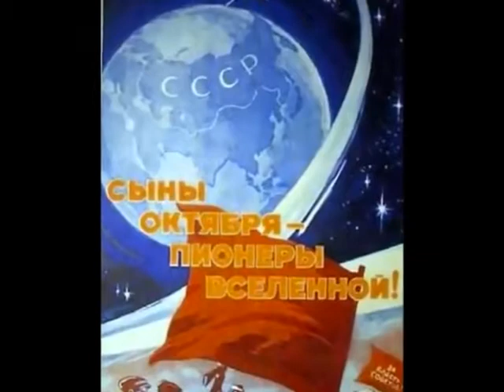1917 - 2017 Επαναστατικό Εμβατήριο Μπολσεβίκων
Όλος ο κόσμος θα καεί στήν
πυρκαγιά που άναψε το Σμόλνι.
Του Αβρόρα οι ομοβροντίες
δεν θα σωπάσουν ποτέ,
μαζι με το απλωμένο χέρι του Λένιν,
θα μας δίνουν το συνθήμα,
θα γίνονται το εγερτήριο μας
στον ρυθμό της Διεθνούς
και θα πυρώνουν το βλέμα μας,
το βλέμα των μαχητών του Οκτώμβρη.
Η επανασταση μας έχει μόνο αρχή,
δεν έχει τέλος.